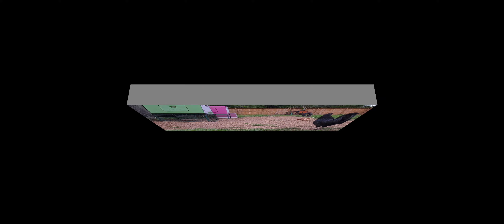Pet ASMR: Relaxing Morning Routine with Roosters ft. Ozzy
Wake up to the soothing ASMR sounds of Andre, Ozzy, Specks, and Chesty the roosters in their delightful morning routine. Watch as they eat, play, and interact in ways that will bring a smile to your face. Whether you have pet roosters or simply enjoy the calming sounds of the backyard, this video is sure to brighten your day. Join these feathered friends and experience a unique start to your morning!
Enjoy the peaceful vibes and maybe even discover a new way to bond with your own pets.